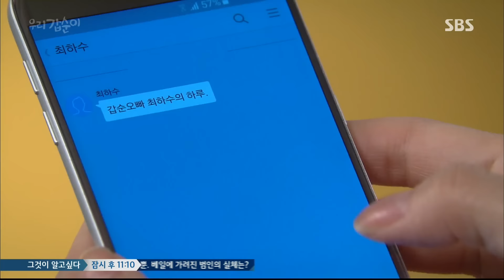김소은, 계속되는 한도우의 대시에 흔들리는 ‘여심’ 《Our Gab Soon》 우리 갑순이 EP22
Our Gab Soon 우리 갑순이 EP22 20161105 SBS

김소은(신갑순)은 한도우(최하수)의 계속되는 다정한 대시에 흔들리는 모습을 보이게 된다.

Weekend family drama 'Our Gab Soon' features the marriage and the life of married couple in positive ways. It's scheduled to premiere on Sat, August 27th at 8:45PM and it airs every Sat/Sun 8:45PM.